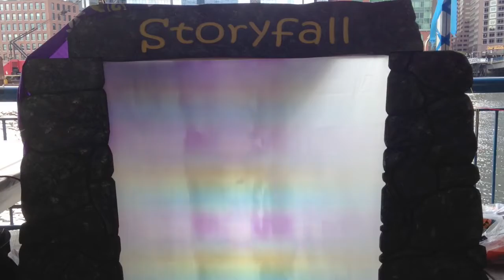StoryFall: a story waterfall at Boston Mini-Maker Faire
Here's our first incarnation of the StoryFall -- visitors record a story, then become part of the story waterfall.  Apologies for the backlighting.